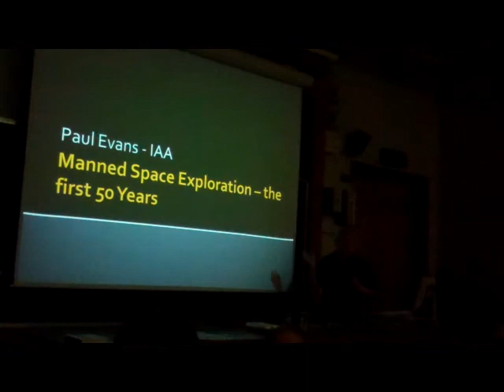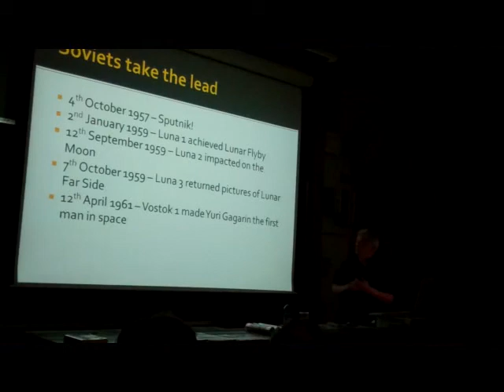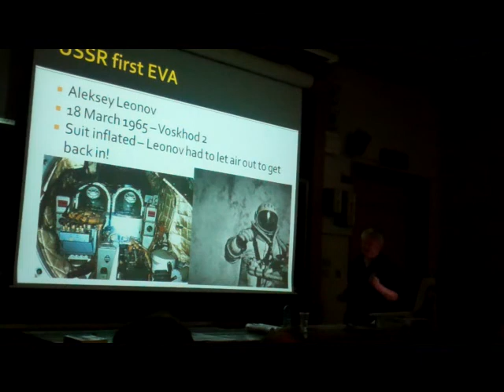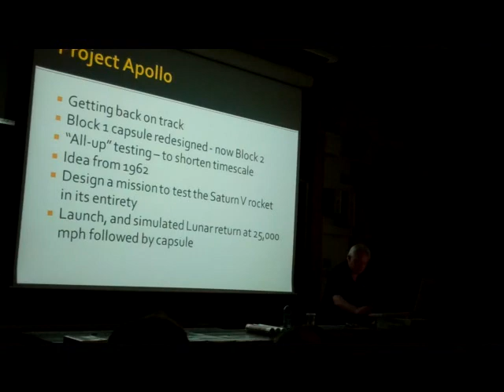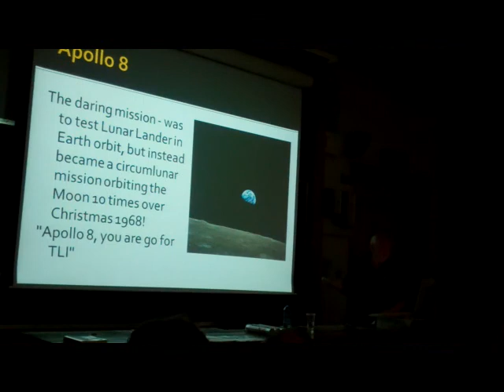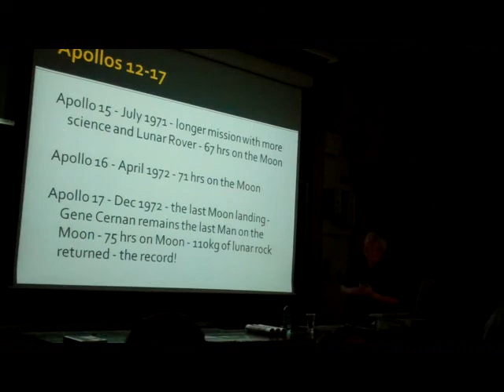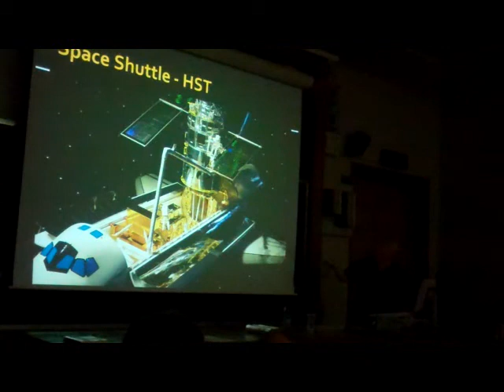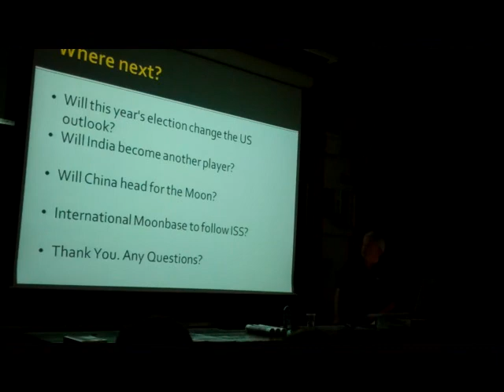IAA Lecture 25th January 2012 - "Manned Spaceflight, the First 50 Years" by Paul Evans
Paul has held a keen interest in spaceflight since Apollo 7 in 1968 when, as a schoolboy he followed the moon landing programme from start to finish. This also kicked off his interest in astronomy. In this talk entitled "Manned Spaceflight, the First 50 years", Paul gave us a potted history of how the Space Race got started, how the US won the race to the Moon, and what has happened since.